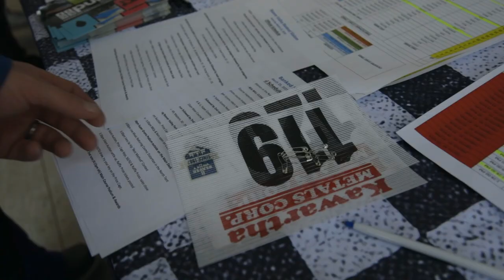Beaver Valley Banked Slalom | 2023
It was wet! It was stormy! It was slushy! It was fun, and the level of stoke was high. It was Ontario’s end-of-season snowboard community gathering, known as the Beaver Valley Banked Slalom.

For the 450+ riders attending the Banked Slalom, it was a chance to shred the banks, ride Ontario’s premiere multi-park set-up and reunite with friends in celebration of snowboarding while supporting some great causes.

🎥 ArcMedia